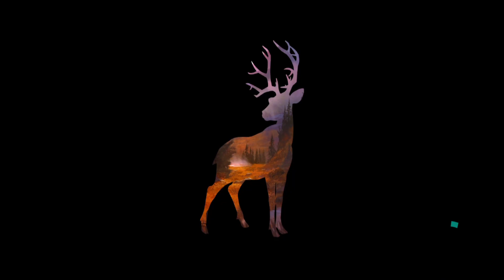Trophy Hunts Of Grand Canyon - Deer Hunter 2018 Ep84